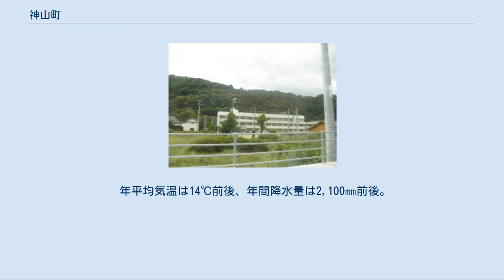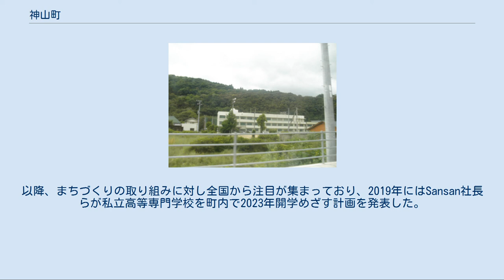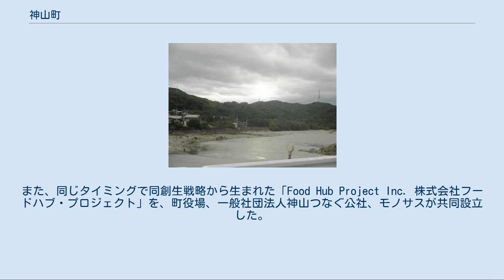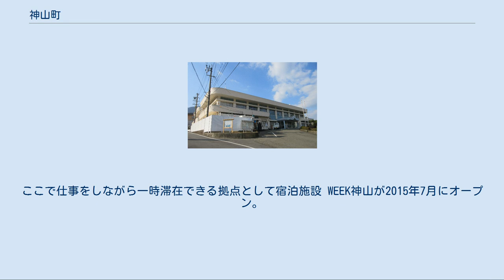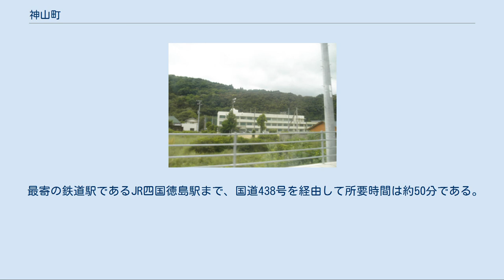神山町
神山町（かみやまちょう）は、徳島県の中部、吉野川の南側に並行して流れる鮎喰川上流域に位置する町。
 町面積は徳島県内24自治体の中で9番目に大きい173.30㎢、町の中央を東西に横断する鮎喰川（あくいがわ）流域に農地と集落が点在する。
その周囲を、町域の約86%を占める300〜1,500m級の山々が囲む。
 神山町の集落の一部 （神山町鬼籠野字喜来） 鮎地喰川 （神山町阿野字南行者野） 四国山脈の東部に位置し、全面積の約83%が山地であり、その中央を鮎喰川が蛇行して流れ、それに鬼籠野川、神通谷川、北谷川などの谷川が流れ込み、美しい渓谷美を作っている。
 年平均気温は14℃前後、年間降水量は2,100㎜前後。
季節によって寒暖の差が大きい。
地区によるが冬には数センチメートルの積雪がある。
 植林された杉、檜が多いものの、ミツバツツジやシャクナゲなどの自然植生群落も見られる。
町南西部の柴小屋自然林や雲早山頂上付近に広がるブナ、カエデ類の高木、ヒメシャラなどの自然林は清流鮎喰川の源となっている。
 神山町章 （1965年11月20日制定） 神領地区に日本神話に登場する穀類の祖神、大冝都比売命（おおげつひめのみこと）を主祭神とする上一宮大粟神社があることから、古くから先人たちがこの地に集い、粟などの穀物を生産し、生活が営まれていたとされる。
古来、阿波の語源ともいわれる「粟生の里」と呼ばれ、人々の交流拠点として栄えた。
 江戸時代から明治時代にかけ、農民の娯楽として阿波人形浄瑠璃が盛んに上演され、その舞台を飾った襖絵は1,400点ほど現存している。
 明治22年の市制町村制施行により、広野・阿川の両村が合併して「阿野村」となる。
これに下分上山と左右内の両村が合併した「下分上山村」、「神領村」、「鬼籠野村」「上分上山村」を合わせた5村となり、昭和30年に合併して「神山町」が発足した。
 1997年、徳島県は神山町に「国際文化村」を設ける構想を発表。
文化村構想は実現しなかったが、町内の実業家らにより、1999年より芸術家を招聘する「神山アーティスト・イン・レジデンス（KAIR）」事業を開始した。
国際文化村委員会は2004年にNPO法人グリーンバレーに名を改め、町から受託した移住支援事業や、緊急人材育成支援事業などを行う。
2011年の地上デジタル放送移行を前に、2004年に神山町・佐那河内村が連携して、山間部の情報格差、難視聴対策としてケーブルテレビ兼用の光ファイバー網を整備したこともあり、2010年10月に、クラウド名刺管理サービスのベンチャー企業Sansanが同町で初めて古民家をオフィスとしたのをはじめ、IT企業のサテライトオフィスの進出が相次ぐ。
それに伴ってビストロや弁当屋など、新規の第3次産業も生まれた。
このことから2011年には、神山町が誕生した1955年以来初めて社会動態人口が増加に転じた。
以降、まちづくりの取り組みに対し全国から注目が集まっており、2019年にはSansan社長らが私立高等専門学校を町内で2023年開学めざす計画を発表した。
 2015年に49歳以下の若手町職員および住民等約30名からなるワーキンググループの協働を通じて創生戦略を策定。
同年12月25日に神山町の創生戦略・人口ビジョン「まちを将来世代につなぐプロジェクト」を公開した。
民間に一般社団法人の地域公社を、役場内に課長級の戦略会議体を立ち上げる方針を策定し、この両輪を回しながら、連続的で、拡張性があり、継続性の高い施策群の推進を目指す。
2016年4月に創生戦略を実行する一般社団法人神山つなぐ公社設立。
また、同じタイミングで同創生戦略から生まれた「Food Hub Project Inc. 株式会社フードハブ・プロジェクト」を、町役場、一般社団法人神山つなぐ公社、モノサスが共同設立した。
 果実の生産が盛んであり、スダチは徳島県内の生産量の24%を占め日本一である。
 京都の祇園祭や大阪の天神祭の際に軒先などに飾るヒオウギの大半は神山町で生産される。
葉の並びが扇に似ていることから、祇園祭では疫病を避ける縁起物、お祓いとして珍重され、山鉾界隈では祇園祭期間中に店先や玄関などの人目につくところに飾られる風習がある。
ヒオウギがつける黒くツヤのある実はカラスを連想させるとして烏羽玉（うばたま）と呼ばれる。
 江田の菜の花まつり 名所など 神社・寺院 催事 町内唯一の連「桜花連」が、町内約20箇所で通...